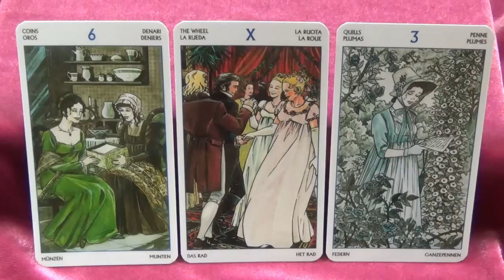Taurus, Advice Cupid, July 2016. Love Tarot Forecast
Used Tarot of Jane Austen (Diane Wilkes & Lola Airaghi).